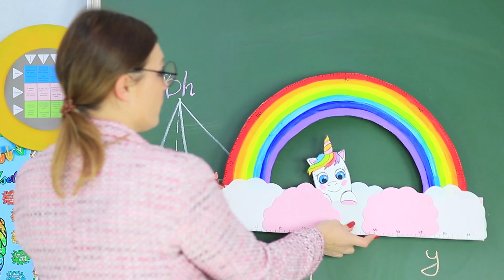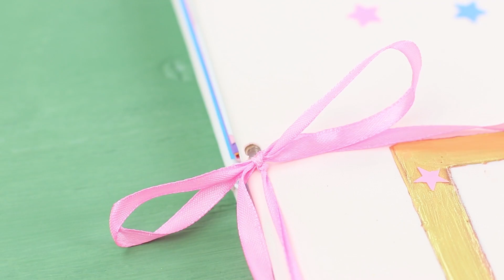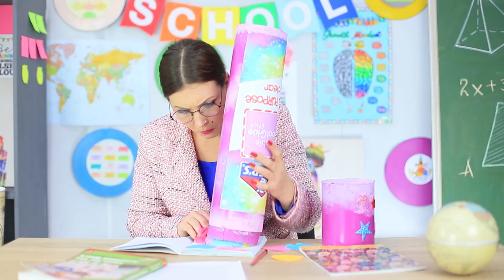6 GIGANTES ÚTILES ESCOLARES DE UNICORNIO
¡Grandes clips de papel con unicornios, un enorme transportador con nubes, un bolígrafo mágica gigante y una barra de pegamento enorme con un efecto de arcoíris! ¡Descubre cómo hacer útiles escolares gigantes de unicornio en nuestro nuevo video!

Suplementos y herramientas:
• Hoja de goma espuma
• Papel brillante
• Estrellas y flores decorativas
• Marcador
• Pinturas acrílicas
• Alambre de color
• Alicates planos
• Pistola de silicona
• Cartón grueso
• Tijeras
• Lámina de goma espuma brillante
• Cinta de dos caras
• Flotador para piscina
• Marcador
• Cartón metálico
• Botella My Bottle
• Arena cinética
• Brillo
• Carpeta de plástico
• Crayones de cera
• Etiqueta impresa de crayola
• Tablero de libro
• Hojas de papel de colores
• Pegatinas
• Perforador
• Cinta
• Tubo de ventilación
• Aislamiento de tuberías
• Pintura acrílica en spray
• Cepillo de esponja
• Pincel
• Etiqueta impresa de barra de pegamento
• Pegamento de slime
• Gel detergente para la ropa
• Espuma de afeitar
• Bolsas Ziploc